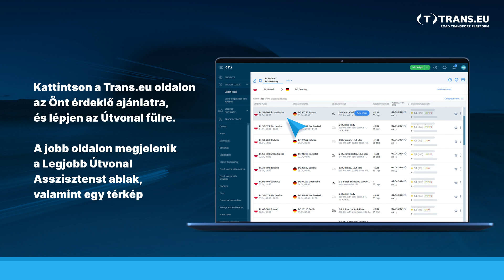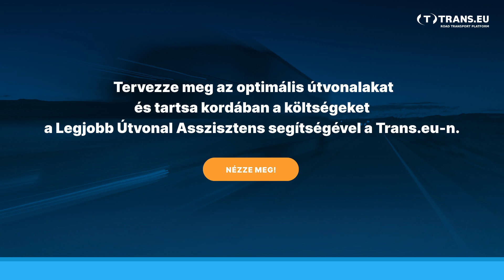Legjobb Útvonal Asszisztens - mi ez, és hogyan működik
A Legjobb Útvonal Asszisztens egy olyan eszköz, amely átlátható módon tájékoztatja Önt a következőkről:
👉 a tervezett szállításhoz kapcsolódó becsült üzemanyagköltségek;
👉 aktuális útdíjak a kiválasztott útvonalon;
közúti közlekedési korlátozások – mind a kipufogógáz-kibocsátási normákkal, 👉 mind az időszakos tilalmakkal kapcsolatban;
👉 a járműre vonatkozó korlátozások a kiválasztott útvonalon – súly és méret alapján.